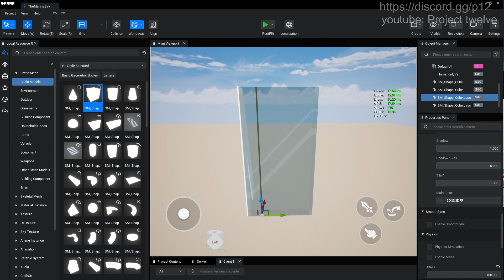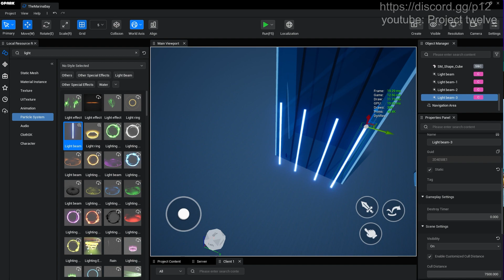Marina Bay: Blueprint (intro) | P12 Editor Walkthru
Use P12 Editor to create games scenes from scratch. Clips from live streams.